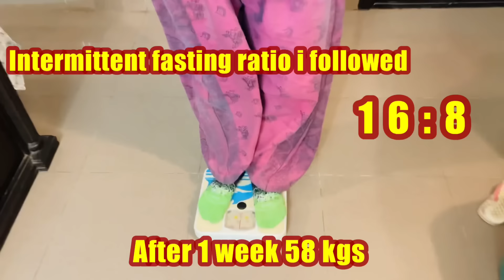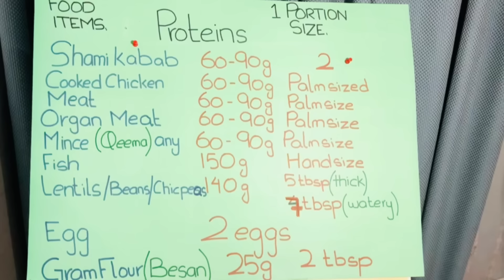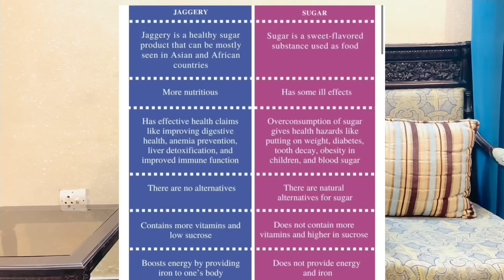HOW I LOSE 3 KGS IN 7 Days || Weight loss diet plan with Intermittent Fasting|| Weight Loss Journey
My Weight Loss Journey | from 86kg to 58kg | healthy diet plan for weight loss | life with zainab
For diet realted queries contact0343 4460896

My Routine For Weight Loss - Weight Loss Tips Full - Day Plan Diet/Meal Plan For Weight Loss

I lost 25kgs weight at home without exercise & going to gym | My Weight loss Journey#diet#weightloss#loseweightfast

Hello,

In this video I have shared how I have lost 3kgs in just 7 days at home without  going to gym.

Healthy Diet plan gor weight loss

Urdu/Hindi
wazan kam karny ka tarika